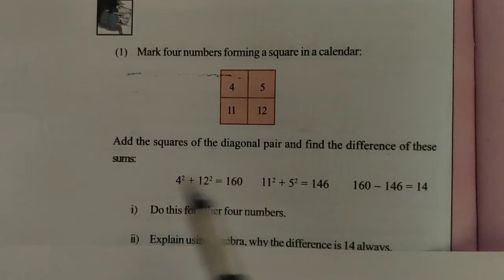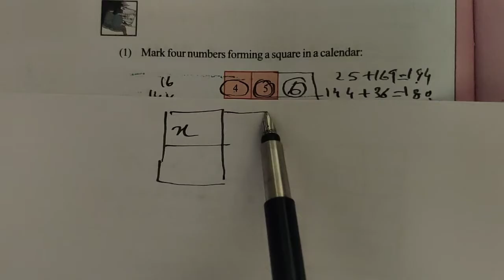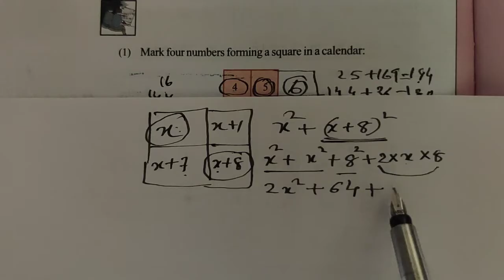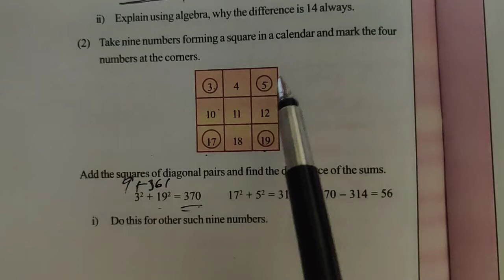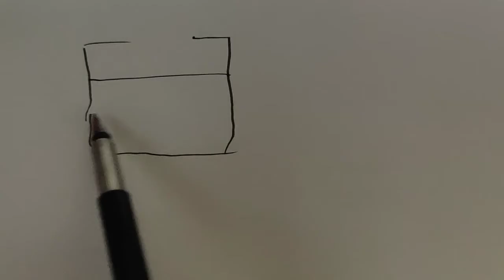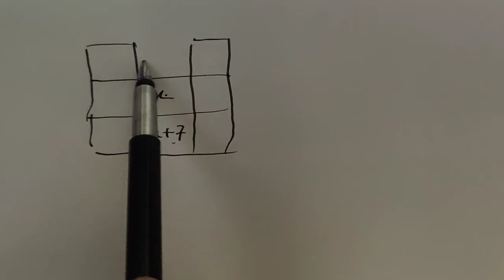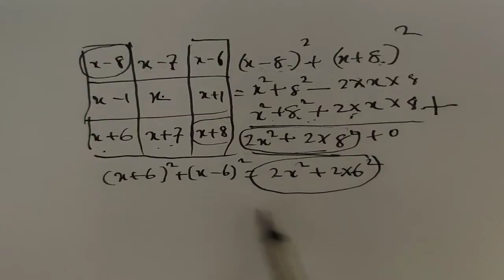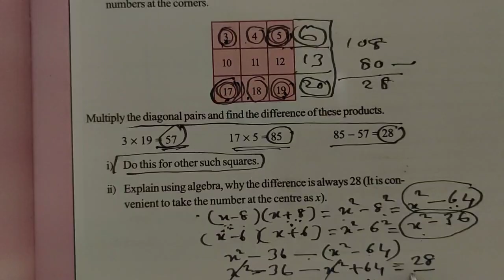CLASS 8 MATHS | IDENTITIES 7 | PAGE 94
class 8 maths class 8 maths identities 7